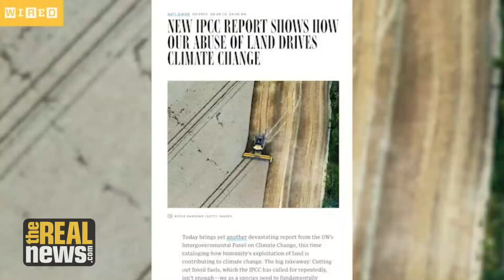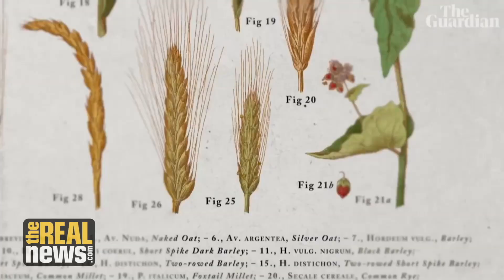New IPCC Report Warns of Vicious Cycle Between Soil Degradation and Climate Change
Greenpeace's Diana Ruiz discusses the new IPCC Climate report, "Climate Change and Land," which issues a dire warning about how climate change and destructive land use reinforce each other, leading to serious threats for human survival